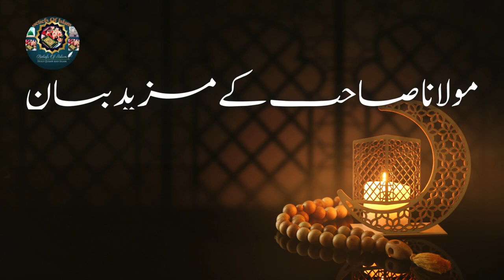Deen Ya Dunya Kiya Krein? | دین اور دنیا | Molana Tariq Jameel Bayan